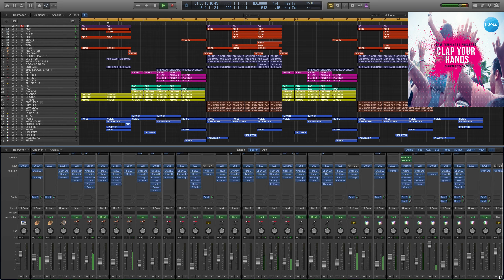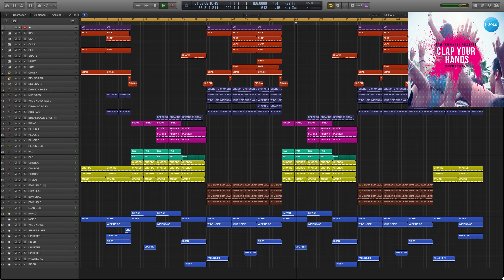Clap Your Hands Logic X Template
Genre: EDM
BPM: 128
Produced: BY Insight
DAW: Logic Pro X